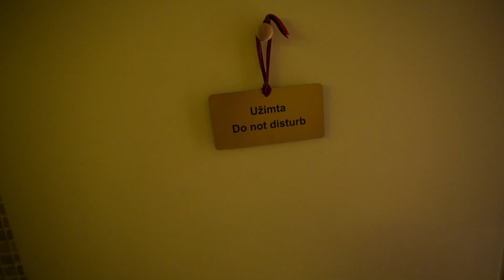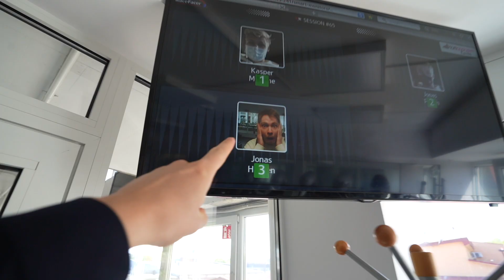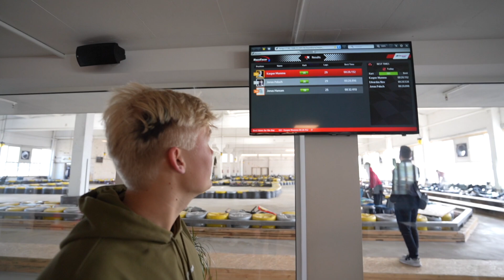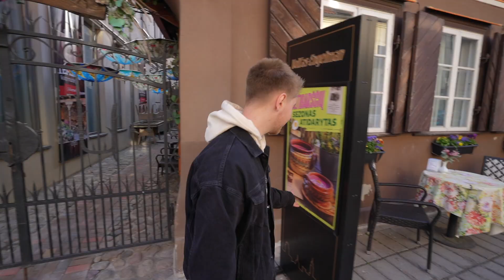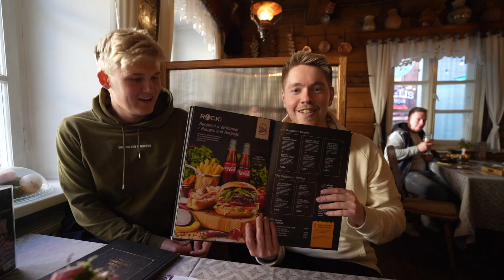LEJER EN PRIVAT SPA I LITAUEN!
Vi er taget en tur til Litauen med Drøger, og han er skræmt fra vid og sans! Vi finder hurtigt ud af, at der ikke er forfærdenligt meget at lave her i Litauen, men Paluch formår alligevel at leje et helt spabad, som dog ser en smule mistænksomt ud. I stedet tager vi ud og kører gokart, hvor Momme kører galt, og til sidst slutter vi dagen af med en lækker omgang lokal mad! Velbemomme!